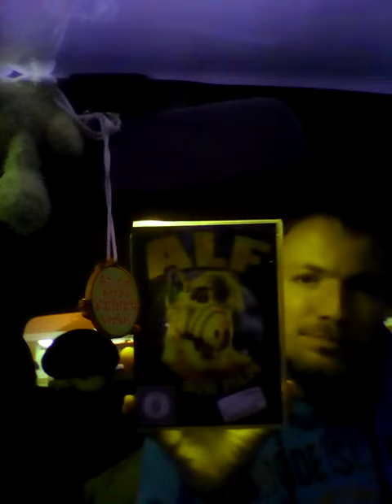Neues Media Markt Update